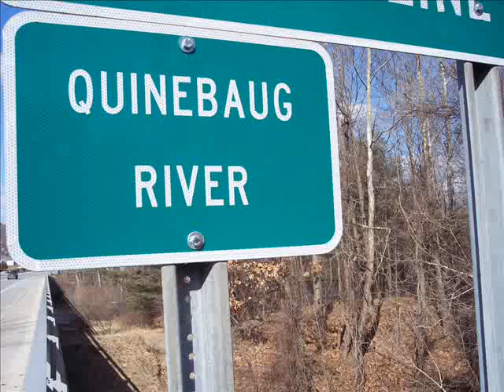Quinebaug River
The Mighty Quinebaug River in Connecticut.
The river where I grew up along it's river banks.